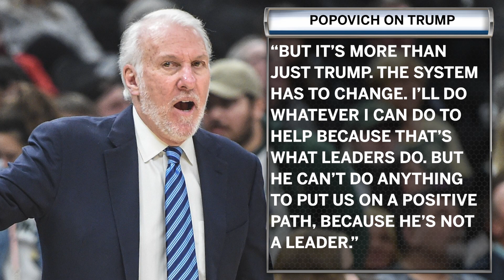Gregg Popovich Sounds Off On Donald Trump, U.S. Government Brass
San Antonio Spurs head coach Gregg Popovich shares his true opinions on President Donald Trump and other members of the U.S. government brass.